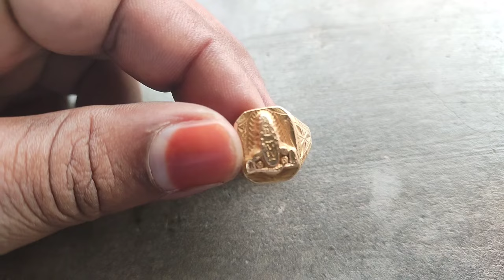టుడే గోల్డ్ రేట్ Today gold rate!|Today gold rate in Hyderabad!